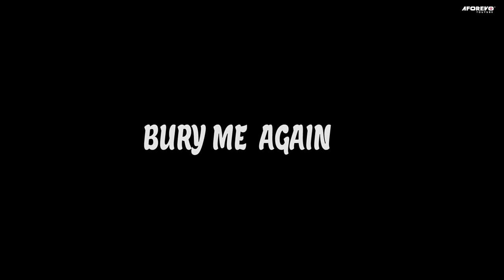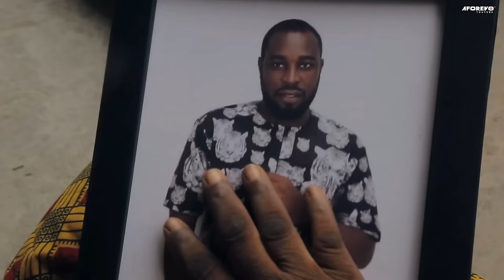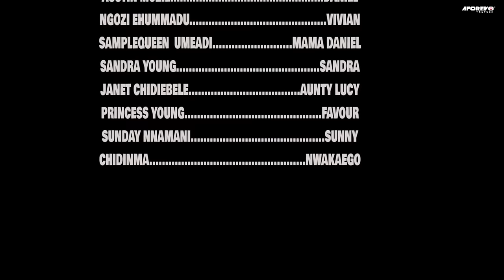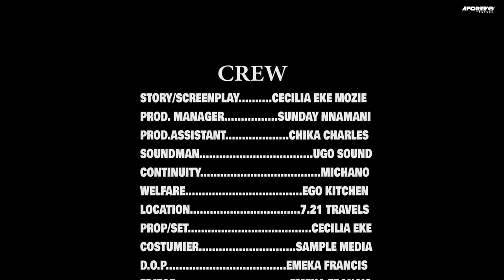How God Sent A Guardian Angel To Protect This Homeless Kids Will Make U Pray Always -Nigerian Movies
In this powerful Nigerian movie, explore the story of a young girl who pleads with God for help in her family's situation. As she prays, she begins to see God's power working in her life and in her community.

First-ClassTV#nigerianmovies#CANADA#JAMAICA#USA#UK#TRINIDADANDTOBAGO#africannigerianlatestmovies#ruthkadiri247